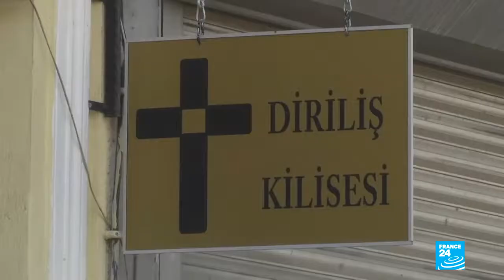Trial Of U.S. Pastor Brunson Resumes In Turkey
October 12, 2018 - Trial of US Pastor Brunson resumes in Turkey